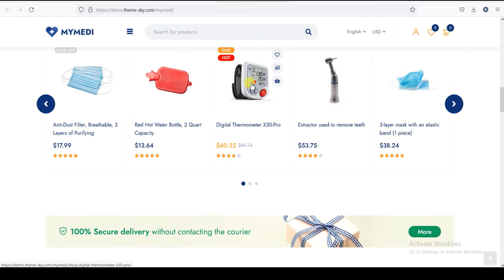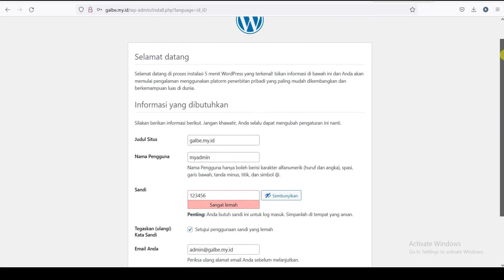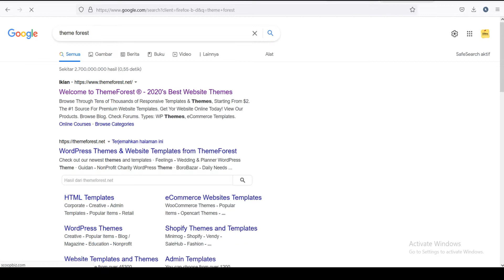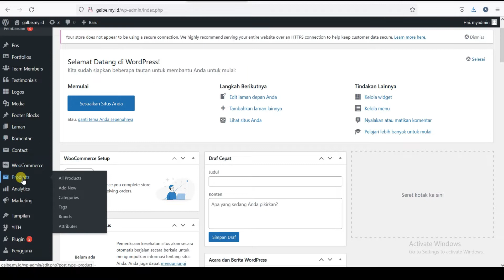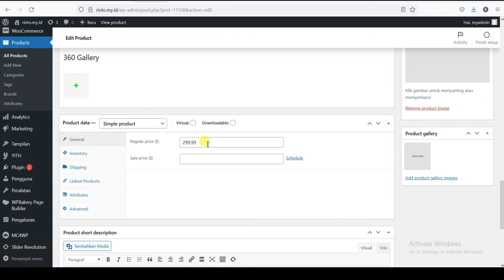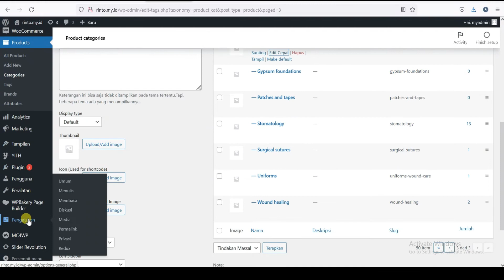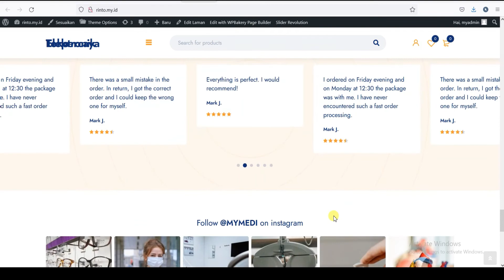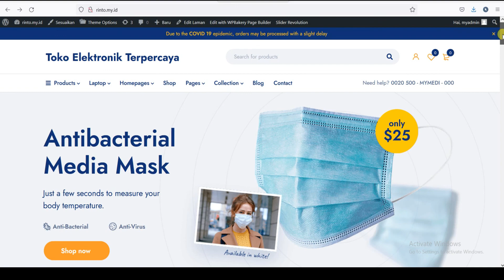TUTORIAL STEP BY STEP CARA HOW TO MAKE WEBSITE ECOMMERCE USING WORDPRESS WITH MYMEDI THEME (edo2)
TUTORIAL STEP BY STEP CARA HOW TO MAKE WEBSITE  ECOMMERCE USING WORDPRESS WITH MYMEDI THEME FREE GRATIS DOWNLOAD HOW TO INSTALL ECOMMERCE USING WORDPRESS WITH MYMEDI THEME